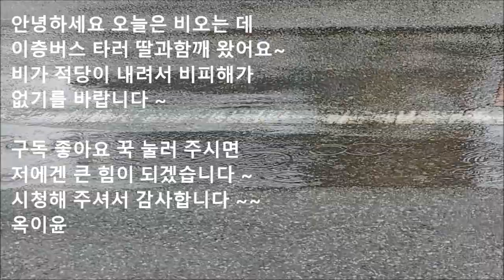비오는날 이층버스 딸과함깨 Double-decker bus on a rainy day with my daughter